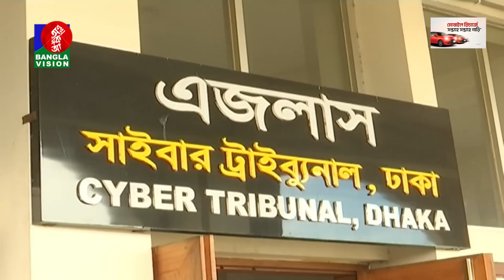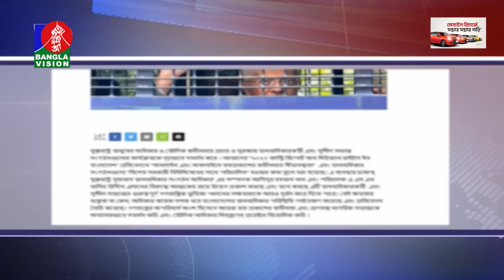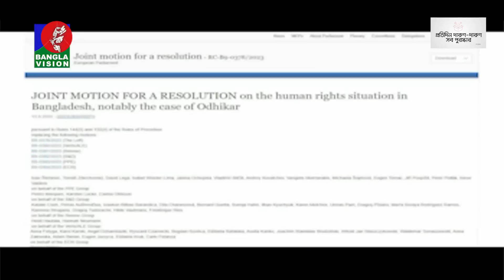সকাল ৭:৩০টার বাংলাভিশন সংবাদ | Bangla News | 15 September 2023 | 07:30 AM | Banglavision News